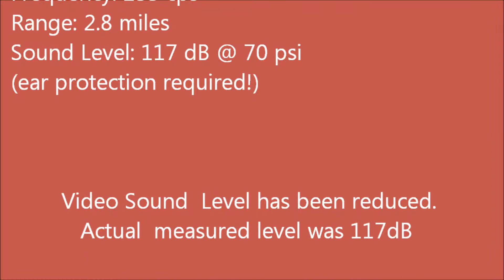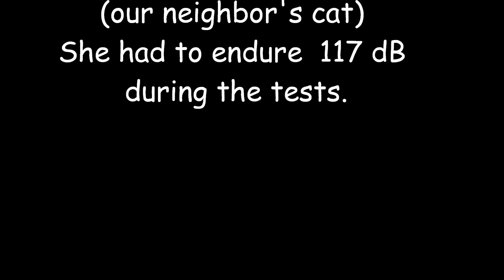6 inch Lunkenheimer Single Chime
This Lunkenheimer is the largest whistle in our inventory and is offered FOR SALE at Discover Live Steam Bells and Whistles Ads